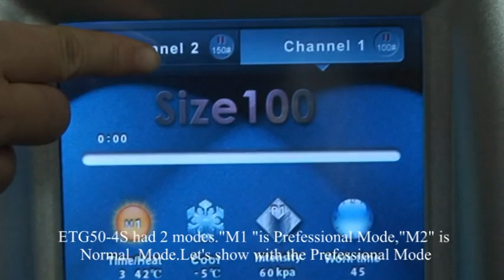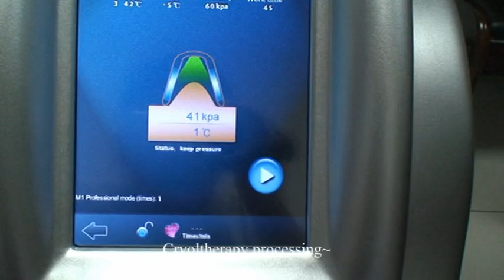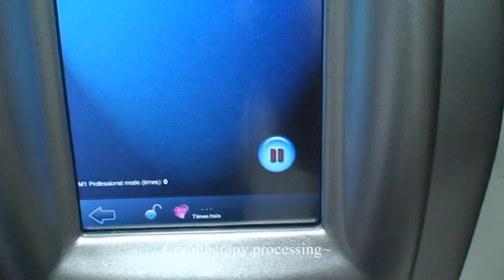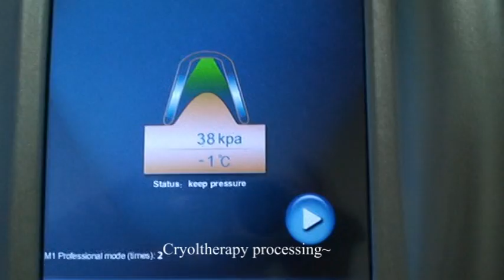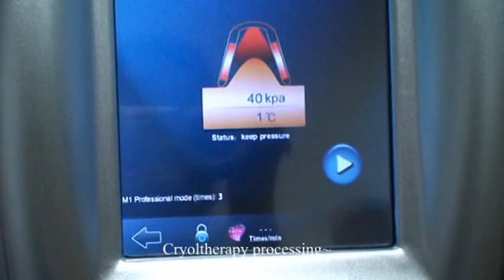Part 3 Cryoltherapy processing